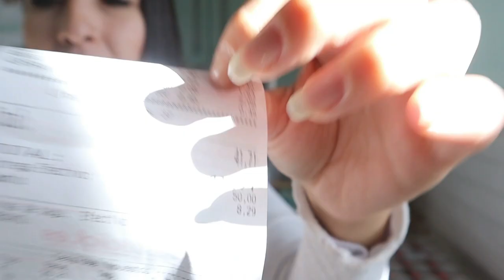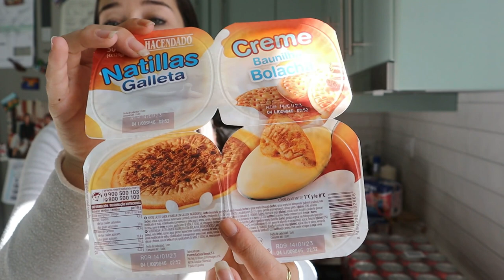COMPRA SEMANAL MERCADONA | FAMILIA AMIGABY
Compra semanal de Mercadona con precios por 85€, como ahorrar en la compra semanal y como organizarte en la cocina para toda la semana.

Muchos besitos familia 😘